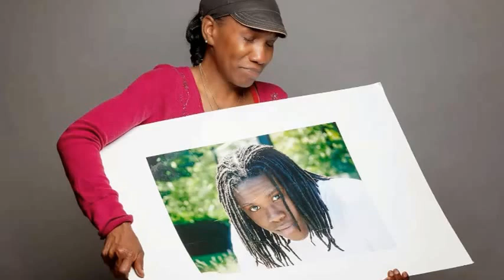Beautiful You Fashon Tour Fashion Show Present Noneillah Collection (PA) Viral Video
The Brand is by celebrity Sean Cos Mason who is a hip hop
artist, song writer, digital designer, music engineer, founder
of Noneillah and son of Noneillah’s fashion designer Naomi.
All clothes designed and graphic print designer is by Naomi
Johnson.

 Naomi Johnson is raising awareness about her music artist
son Sean Cos Mason tragic story about her only child life that
was stolen by reckless Coach USA bus driver Wilson Romaine
operating New Jersey Transit bus 709. Romaine drove
recklessly when he approach Johnson on the curb, knocked
him down then dragged him 50 to 100 feet to his demise.
Romaine was not charge or did not get bail money for
murdering Johnson. He walked away a free man and was
giving his CDL (commercial driving license) the same day and
went back driving the bus. Few months after Romaine
murdered Johnson on July 18th he was involved in another
incident injuring someone else. Let’s coming together and
help hold these reckless bus driver and state run bus company
be held accountable for these countless lives taken. You can
Noneillahstore blog or Noneillah Fashion Look book to see
where the next raising awareness fashion show.
AT NONEILLAH WE MAKE FASHION! YOU WEAR FASHION!

 NONEILLAH...NO DESIGNER ARE BETTER THAN MINE!!!
NONEILLAH COLLECTION BRAND
Google Images and Check us out on
Noneillahstore blog

Image by Photographer Mel Gattis

Soundtrack
Feel So Good and No Call Out
By
Sean Coa Mason aka Sean M

Image by Photographer Saamiya Iles

The Noneillah Collection is Fashion With A Cause and For A Cause movement. For Innocent Victims Whoo Were Killed by a Reckless Bus Driver.